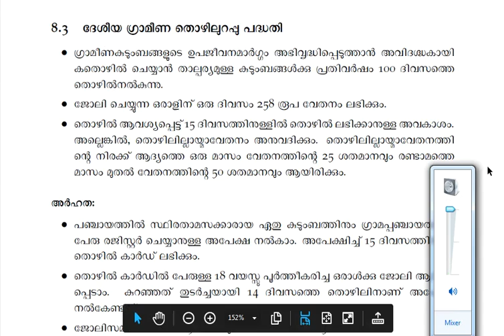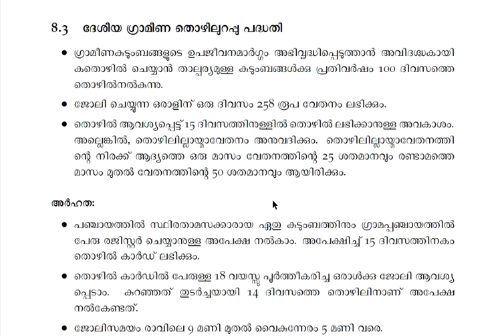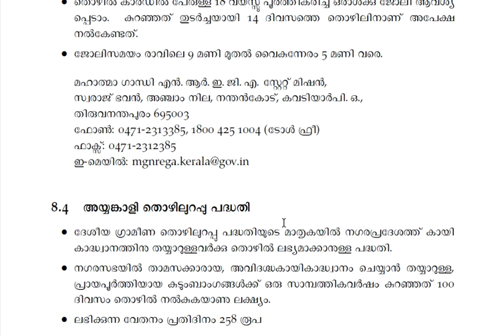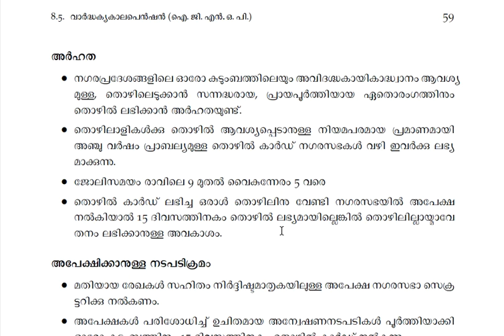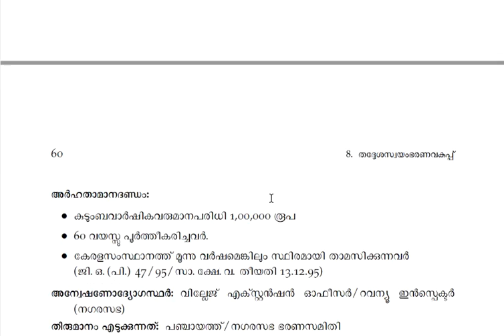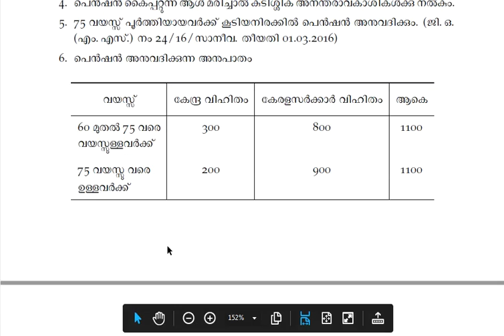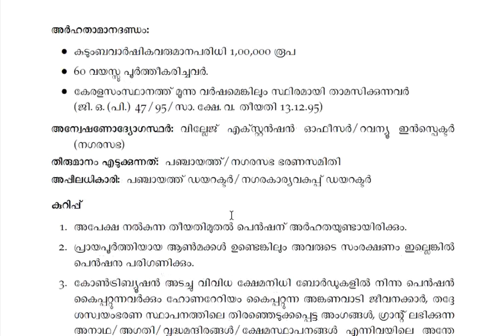ദേശീയ ഗ്രാമീണ തൊഴിലുറപ്പു പദ്ധതി/ വാർദ്ധക്യകാല പെൻഷൻ പദ്ധതി 9496502946